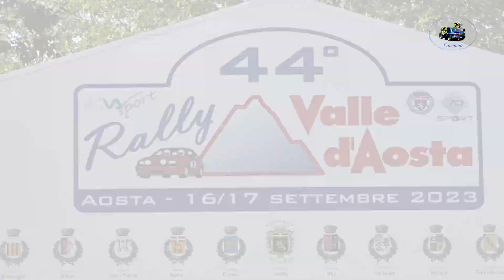44°Rally Valle D'Aosta 2023 CLIP MILANO-COTTELLERO by Ferrario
I migliori passaggi esterni  dell'equipaggio MILANO-COTTELLERO  su Skoda Fabia R5 durante il 44°Rally Valle D'Aosta 2023.